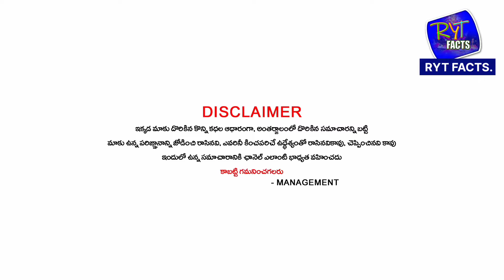వృషభరాశి వాళ్లకు గందరగోళ స్థితి ఉంది రేపు ఆగష్టు 22వతేదీన ఫలితాలు ఇలా ఉన్నాయి చుడండి